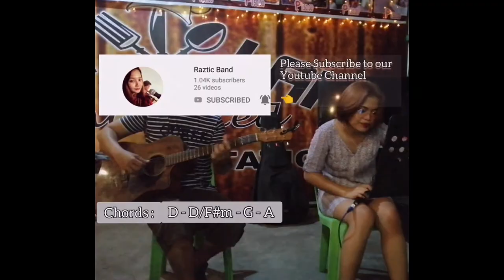Body Shot - Kaci Battaglia | Guitar Chords Cover By: Nikoy